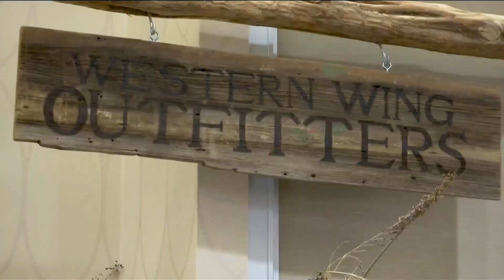ACU students showcase businesses at on-campus pop-up market